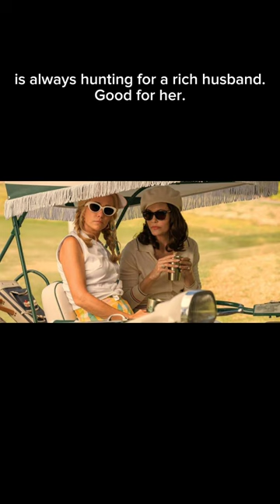Palm Royale - Review